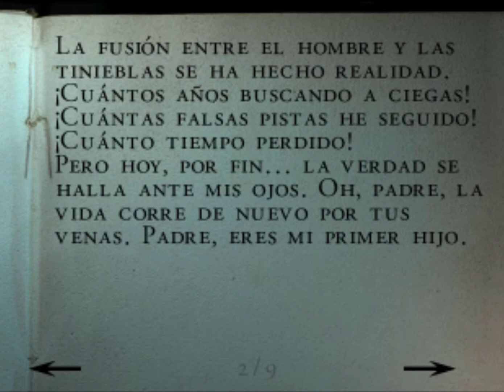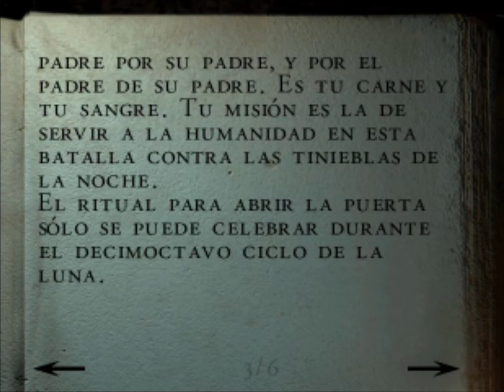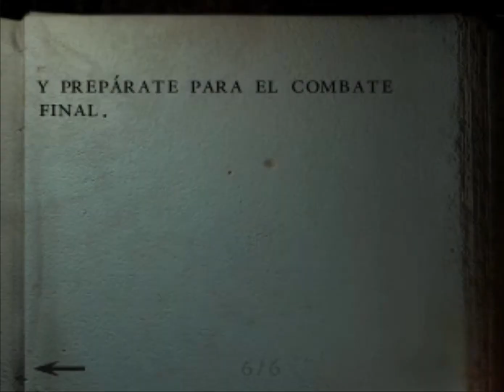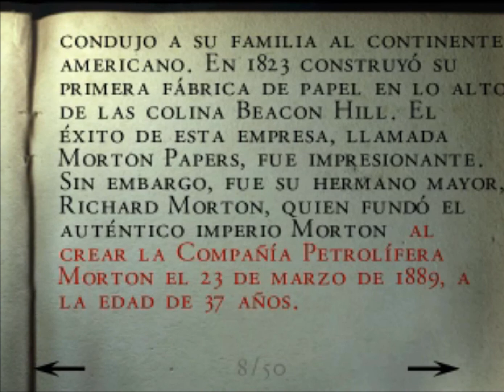ALONE IN THE DARK ALINE CAPITULO 3 QUE PASA SI LE DAMOS EL ESPEJO A DE CETRO? Y OBJETOS LOCOS